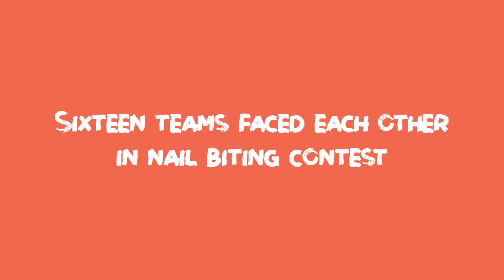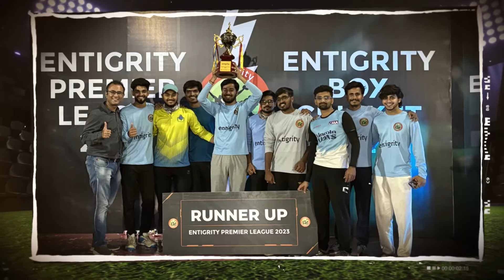Entigrity Premier League Season 8 | 𝐄𝐍𝐓𝐈𝐆𝐑𝐈𝐓𝐘™ Offshore Staffing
Entigrity is a leading provider of offshore staffing solutions for accounting, CPA, and tax firms across the globe. Our experienced team of professionals can help you hire offshore staff for a variety of positions, including accountants, tax preparers, bookkeepers, tax reviewers, tax seniors, audit associates, admin executives, and more.

With over 725 successful offshore team-building projects completed, our proven track record speaks for itself. We are also trusted by 40 of the top 200 accounting firms, making us a preferred choice in the industry. Our services begin at just $11 per hour, making offshore staffing an affordable and practical solution for firms of all sizes. With a workforce of 3,000+ employees, we have established ourselves as a leading offshore staffing solutions provider for accounting firms, committed to delivering service excellence.

🤝 Entigrity is a proud platinum partner for Boomer Consulting.
🤝 Entigrity is a proud independent member of the BDO Alliance USA and Abacus Alliance
🤝 Entigrity has signed an MOU with the Governments of Gujarat and Kerala to boost employment & skill development in the states.
🤝 We have collaborated with IMA to train and upskill 5,000 professionals in India.

Awards and Recognitions:
🏆 Great Place to Work 2023/24
🏆 KPO Organisation of the Year 2024.
🏆 Dream Employer of the Year 2024.
🏆 Best Employer Brands 2023
🏆 Dream Companies to Work For 2023.

Why Entigrity?
✔️ We exclusively work with Accounting firms.
✔️ Head Quartered - Office in Houston, TX.
✔️ 28+ Offices in India and Philippines.
✔️ 100+ Testimonials and Success stories for you to trust for.
✔️ 0 Security Breach in the History of 9 years.
✔️ Recommend by Experts in Accounting Industry.